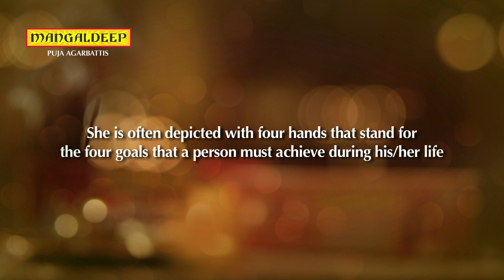Why do we pray to goddess Lakshmi on Diwali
An interesting story associated with Lakshmi Puja is how Goddess Lakshmi was cursed by Lord Vishnu to live at a farmer's house for 12 years.

Watch the video to know why Goddess Lakshmi is worshipped on Diwali.

This Diwali, Mangaldeep brings you a curated collection of pujas, aartis, recipes and much more to make these festivities special for you and your family.